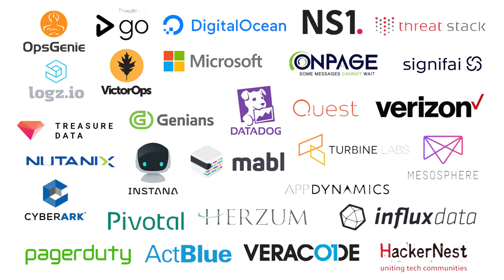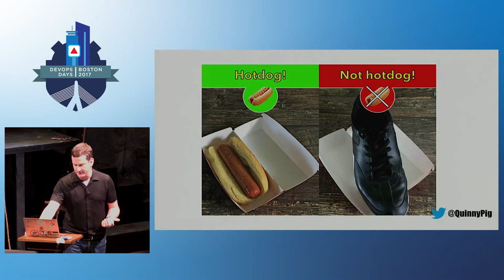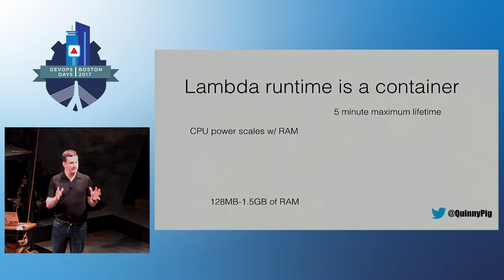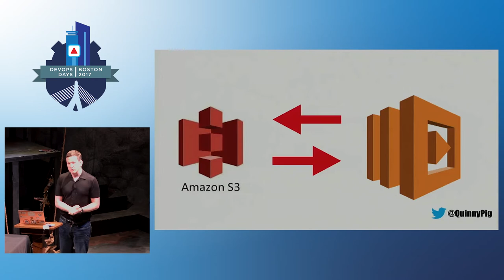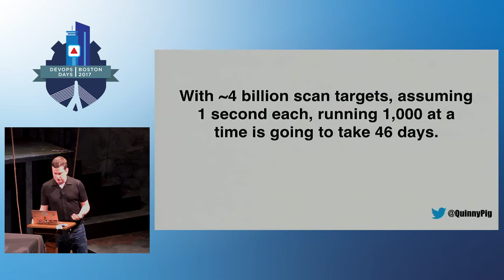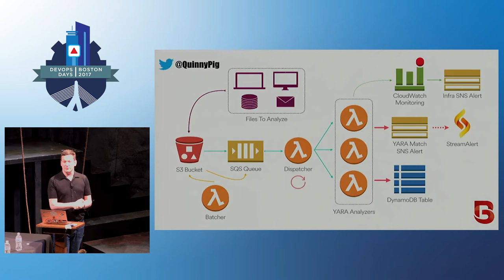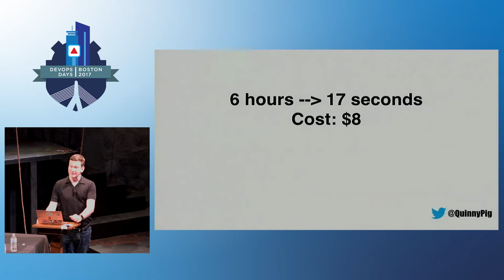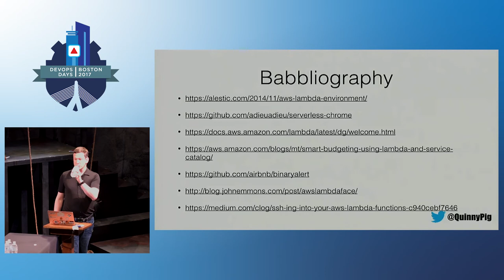DevOpsDays Boston 2017- Terrible Ideas In Lambda by Corey Quinn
AWS Lambda ushers in a new way of thinking about solving technical problems. Unfortunately, when the only tool you have is a hammer everything starts to look like your thumb. In this talk, come explore the design patterns that work well with Lambda, through a discussion of what failure looks like.

This talk starts off with a quick introduction to what AWS Lambda is and where it came from. From there, we transition into demonstrating the absolutely worst possible ways in which to use it– along with what make these simple mistakes terrible ideas at scale. You will laugh, you will cry, you will immediately begin migrating your code away from anywhere the speaker might conceivably have access to it.